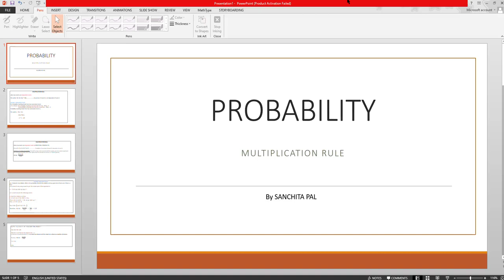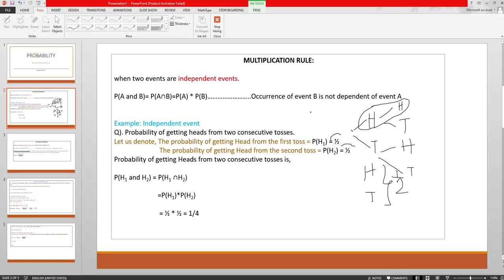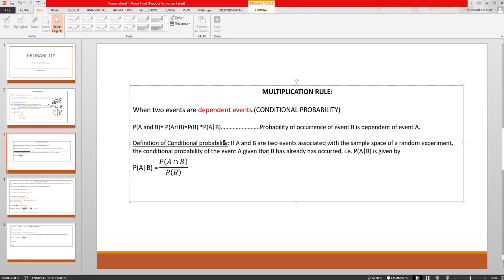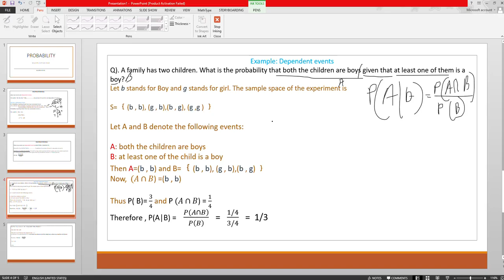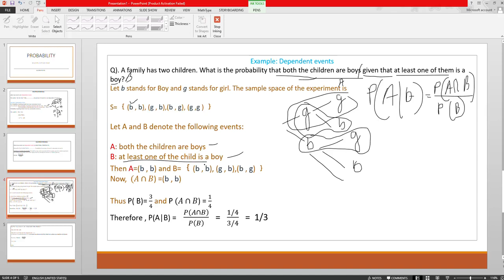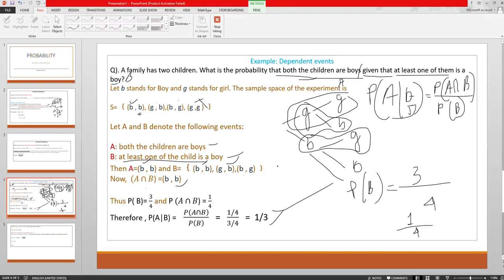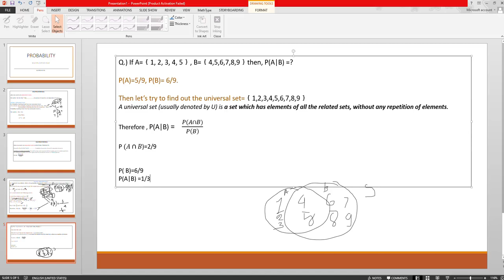Probability Multiplication Rule: Dependent events, Independent events in Bengali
Here I have discussed rule of multiplication in Probability for both dependent events and independent events. Watch till end to learn easily.
এখানে আমি নির্ভরশীল ঘটনা এবং স্বাধীন ঘটনা উভয়ের জন্য সম্ভাবনায় গুণনের নিয়ম নিয়ে আলোচনা করেছি। সহজে শিখতে শেষ পর্যন্ত দেখুন।

A detailed explanation to help students understand basics of statistics and probability.